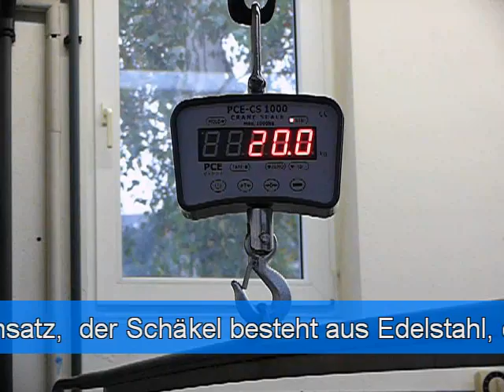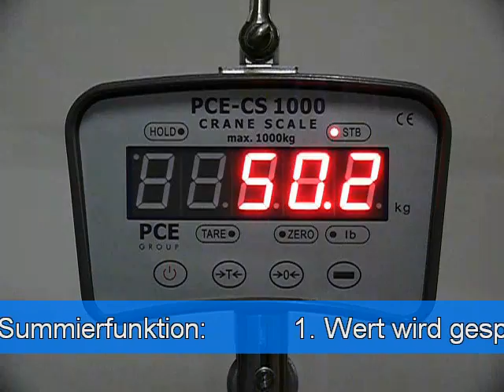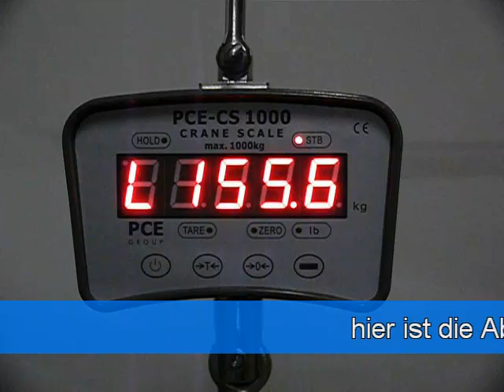Zugwaage PCE CS 1000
e Zugwaage für innerbetriebliche Kontrollwägungen. Die Stromversorgung der Zugwaage erfolgt über einen internen, wiederladbaren Akku. Diese Zugwaage hat einen maximalen Wägebereich von 1000 kg. Zum exakten Dosieren verfügt die Zugwaage über eine Tarafunktion und eine Summierfunktion.